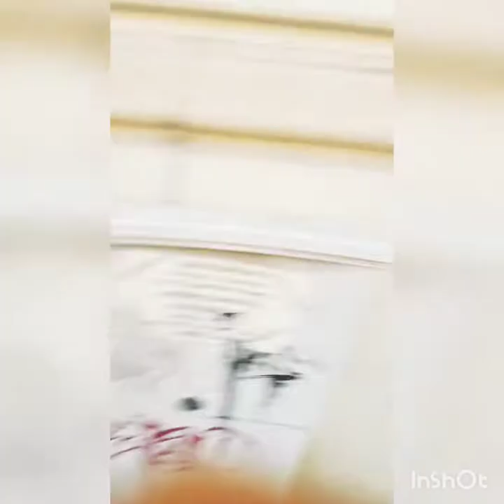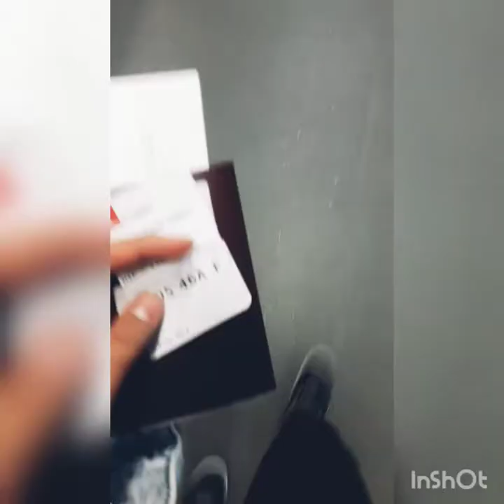Going back to the PHILIPPINES VLOG 1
MILAN ITALY TO MANILA PHILIPPINES